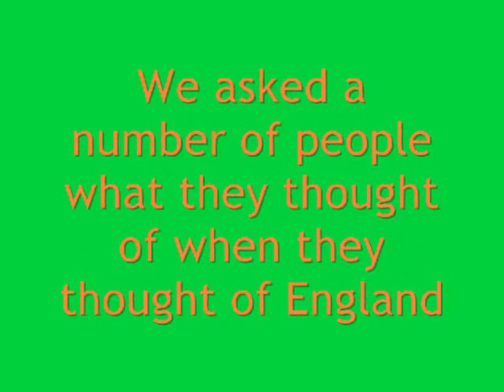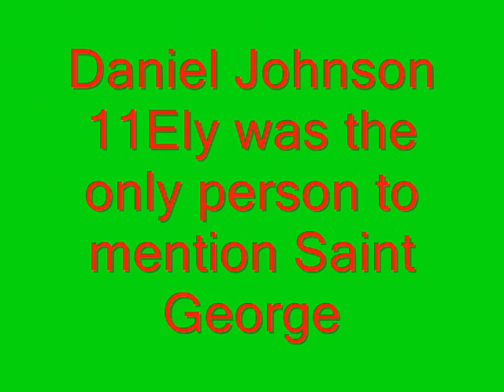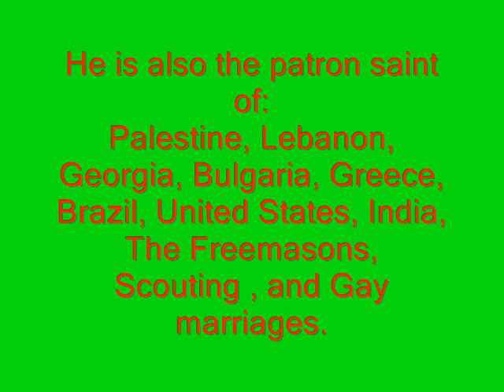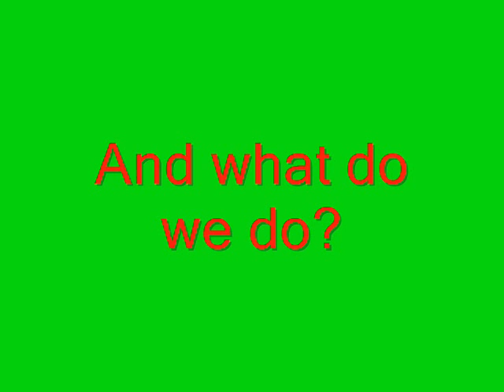St Georges day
The views of the people at Bishop Stopford School Kettering about england and st georges day